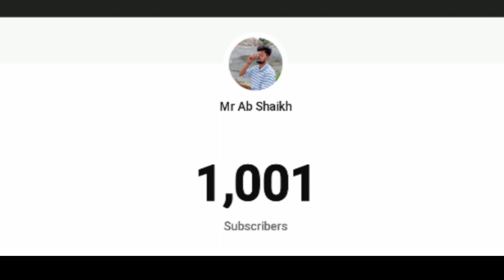Live 🛑 subscribe count | my first 1k subscribers complete 💯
my first time video,
my first,
 per,
how to increase YouTube view
how to increase YouTube short video viral